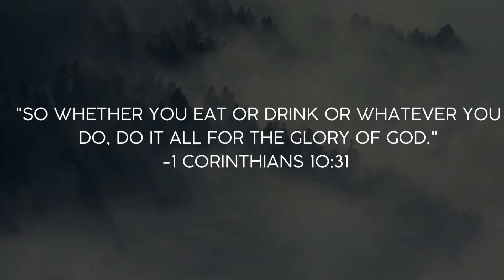SB19 Billboard Fan Army 2024 defeats Chappell Roan, Taylor Swift, Rihanna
SB19 wins Billboard Fan Army 2024 defeats Chappell Roan, Taylor Swift, Rihanna fan army, bakit importante ang panalo na ito for Filipinos?